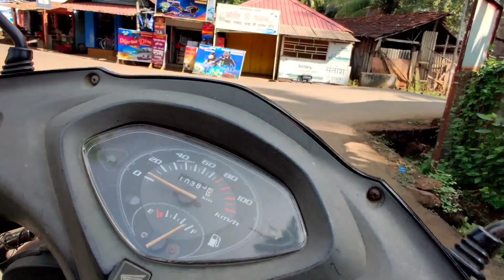Jai Ganesh Mandir | Malavan | Malavan Series EP- 05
Friends this is Malavan Series Part 05.